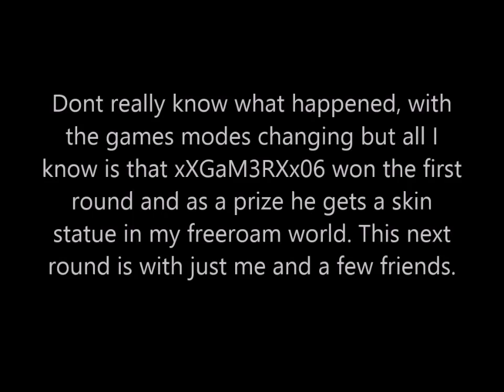Minecraft Xbox Hunger Games w/Subscribers and Friends!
100th video where I play the hunger games on Xbox with some of my subscribers and friends.